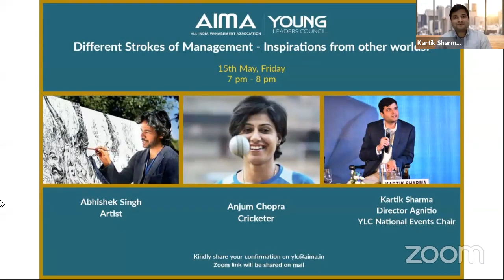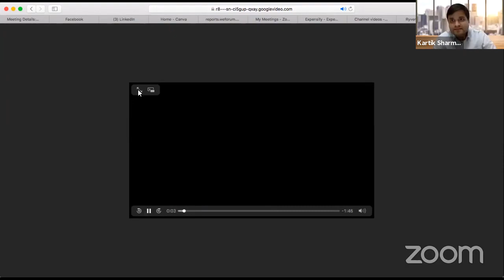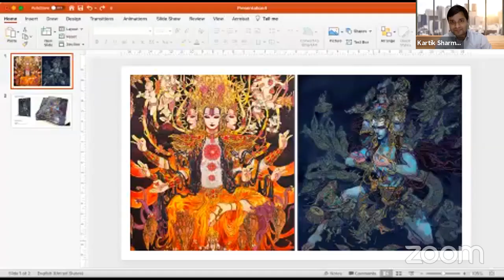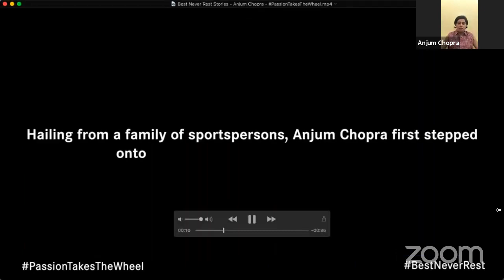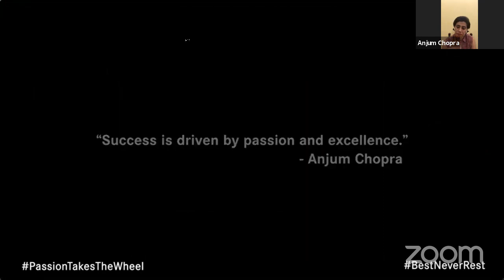Different Strokes of Management – Inspiration from other Worlds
Watch an informative session on "Different Strokes of Management – Inspiration from other Worlds" with Abhishek Singh, Artist; Anjum Chopra, Cricketer and Kartik Sharma, Director, Agnito, YLC National Events Chair.